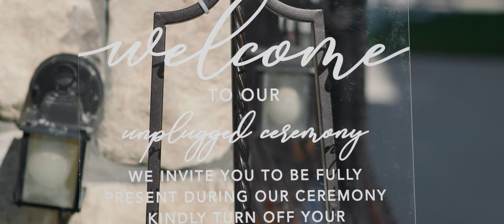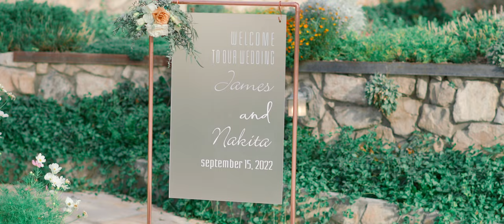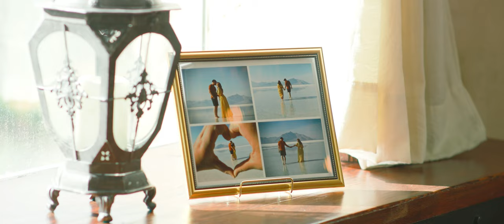Wadley Farms Castle Utah Wedding || James & Nakita 4K